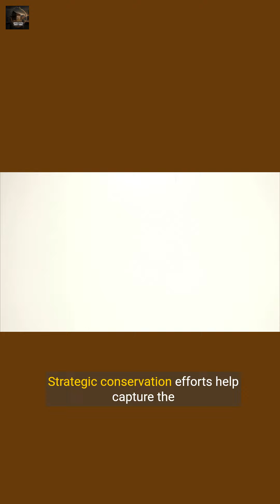Exploring America's Forgotten Oil Towns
Join us on a journey through the eerie remnants of abandoned oil towns in America. Discover the haunting beauty of urban decay, the stories of industrial boom and bust, and the efforts to preserve these historical sites.

abandoned oil towns
urban exploration
industrial decline
historical preservation
urban decay
America's history
ghost towns
oil industry

Thanks much.